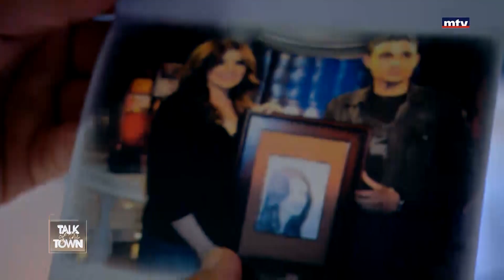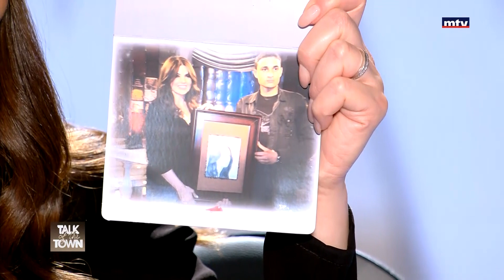حديث البلد - الممثل جاد ابو علي يعزف على آلة القانون في الاستديو... وصورة له مع منى بو حمزة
Mona Abou Hamze interviews guests from different backgrounds on non-political Lebanese subjects that interest the public.
تحاور الإعلاميّة منى أبو حمزة شخصيّات من ميادين مختلفة في مواضيع تهمّ عامّة الناس وتلقي الضوء على أحداث غير سياسيّة يشهدها لبنان